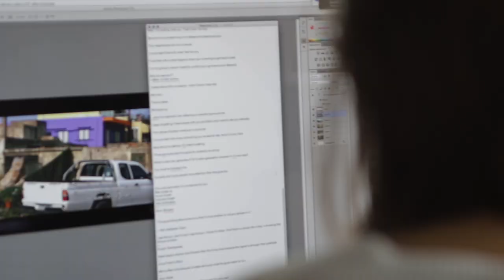Bring Your Own Beamer - Meet the artists #2: Saskia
Op vrijdagavond 25 september 2015 organiseert SETUP haar grootste BYOB tot zover, met 90 deelnemende kunstenaars. In de aanloop presenteren we enkele kunstenaars die meedoen; wat gaan zij straks laten zien?

In de 2e aflevering maak je kennis met Saskia Bosch. In haar werk 'Have I seen this before' speelt Saskia met hoe wij bepaalde mediabeelden herkennen. Ze maakt fictieve filmstills van eigen beeldmateriaal en quotes, die de kijker interpreteert als echte filmbeelden.

Video: Anna Berlis